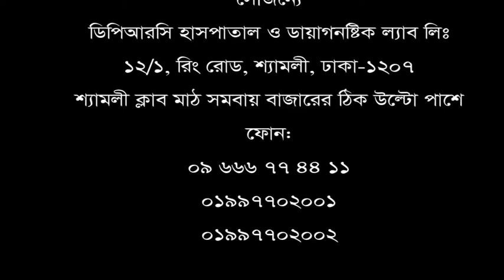ভিডিওটি হাঁটু, পা ও গোড়ালি ব্যথার রোগীদের জন্য।